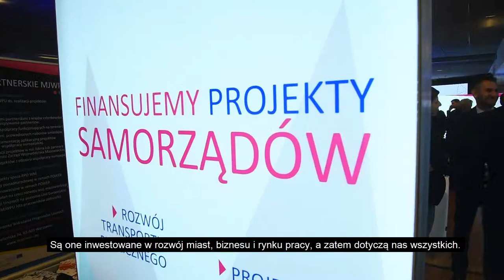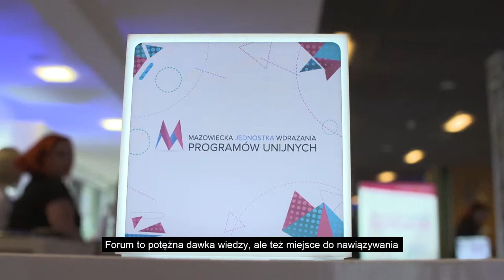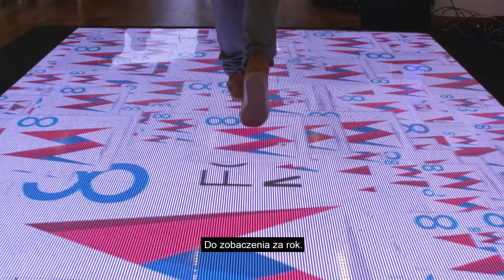Reportaż z 8. Forum Rozwoju Mazowsza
Chcesz się dowiedzieć, jak skutecznie sięgnąć po unijne fundusze i zrealizować projekt? Zależy Ci na nawiązywaniu nowych partnerstw i kontaktów biznesowych? Dołącz do społeczności Forum Rozwoju Mazowsza. Korzystaj z wykładów, debat, prezentacji dobrych praktyk. Forum daje możliwość konsultacji z ekspertami rozwoju biznesu i usług publicznych, skupia kreatorów, menedżerów, społeczników.